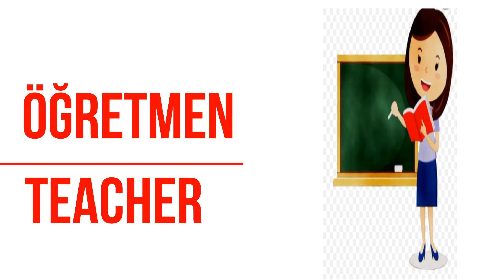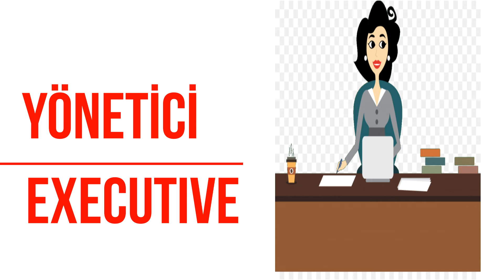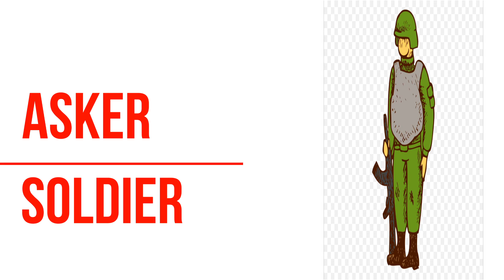İNGİLİZCE MESLEKLER (TURKISH-ENGLISH JOBS)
İNGİLİZCE,İNGİLİZCE MESLEKLER,İNGİLİZCE TELAFFUZ,İNGİLİZCE JOBS,İNGİLİZCE KELİMELER,İNGİLİZCE ÖĞRENME,İNGİLİZCE KELİME EZBER,TURKISH-ENGLISH JOBS